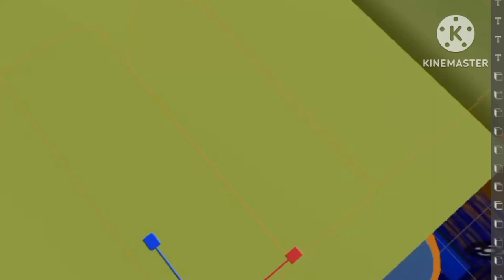FOX STUDIOS BAJA DESTORYED